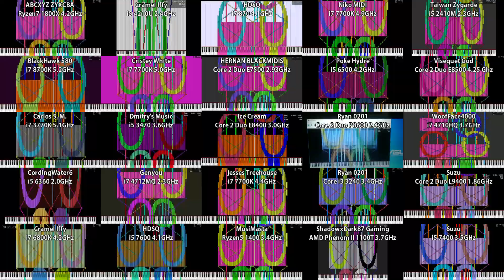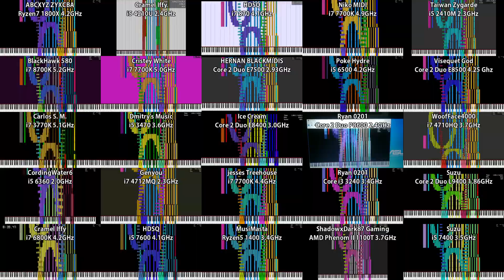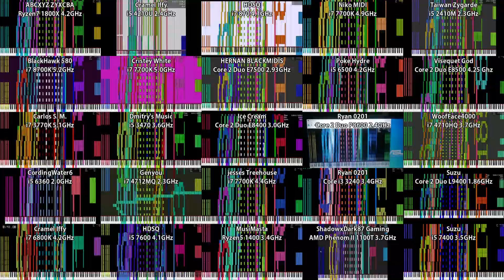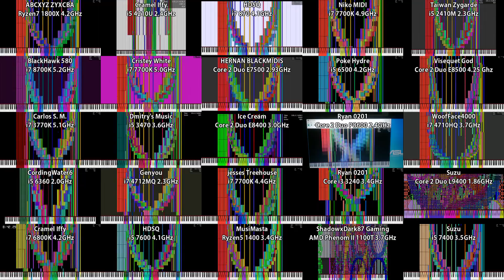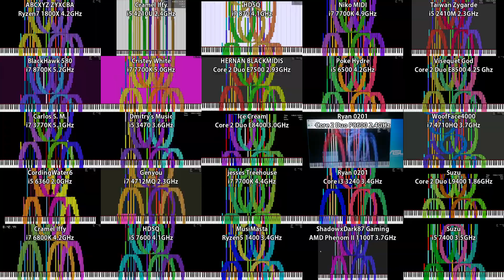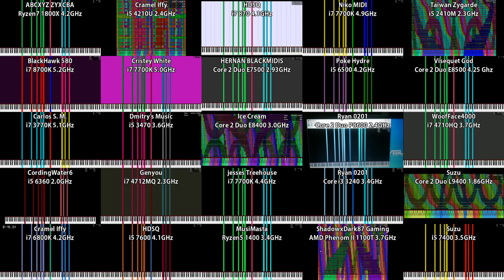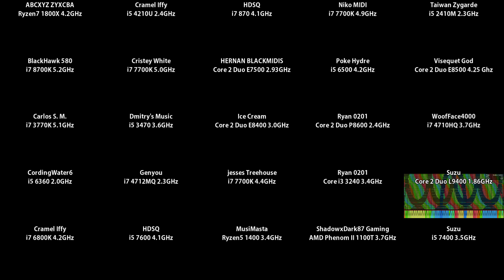[Black MIDI][25WAY COMPARISON]Tau the Song with 6.28318 Million Notes !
XD
♪~♪~♪~♪~♪~♪~♪~♪~♪~♪~♪~♪~♪~♪~♪~♪~♪~♪~♪~♪~♪~♪~♪~ TECHNICAL INFORMATION:
MIDI Filename: tau2.5.9.mid
MIDI Size: 47.9MB MIDI
Note Count: 6,283,185 notes
MIDI Length:6:28.318